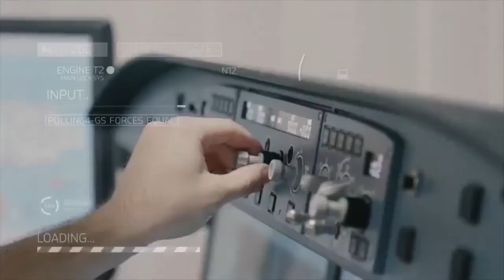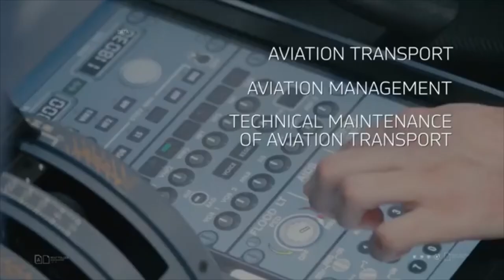Zamonaviy Universitetda o'qish qanday yaxshi?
Latviyada o'qish imkoniyati‼️

Latviya Transport va Telekommunikatsiya Instituti (TTI)

(Sobiq Riga Aviatsiya Universiteti)

Latviyadagi eng yirik nodavlat Texnik universitet.

TTIda o'qishning afzalliklari:
🔹O'qitish ingliz, rus va latish tillarida
🔹Yevropa standartlariga mos amaliy bilimlar
🔹Xalqaro tan olinadigan Yevropa diplomi
🔹O’zingizga qulay joyda o’qing: Latviya poytaxti Rigada yoki ikkinchi yirik shahri Daugavpilsda
🔹ERASMUS talabalar almashinuv dasturi
🔹Xalqaro talaba bo'lish imkoniyati
🔹Shengen vizasi bilan Yevropa bo'ylab sayohat qilish imkoniyati

Institutda bir nechta yotoqxonalar mavjud:
Bir kishilik xonalar 200-220 yevro
Ikki yoki uch kishilik xonalar 128-165 yevro

!! Shoshiling.Yevropada o'qish imkonini qo'ldan chiqarmang...

Hoziroq ro'yxatdan o'ting va Latviyaga yo'l oling!